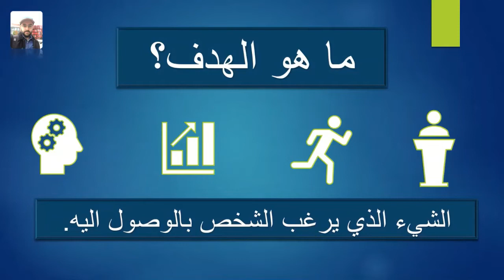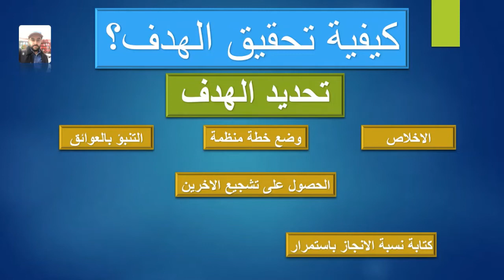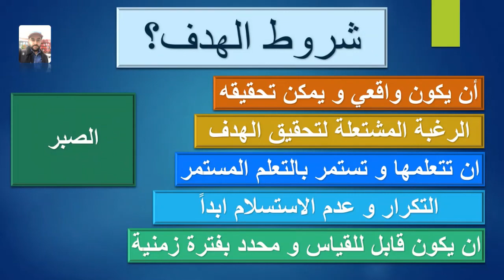كيف تحقق جميع اهدافك؟ مع حسين الغالبي